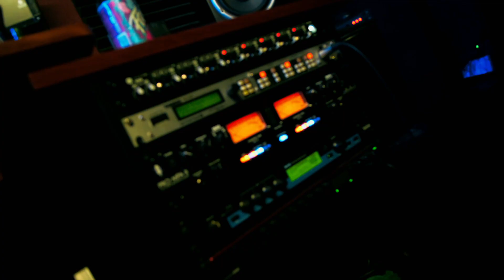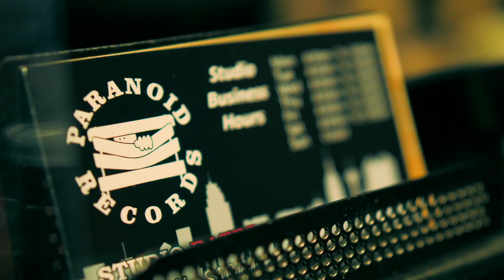SHADE - HEKA "JUGGALO HOST" (OFFICIAL VIDEO) PROD BY ILL BEATS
Shade has taken many forms over the course of humanity hosting many humans for thousands of years ...this is its latest host isaiah a young juggalo

Follow shade everywhere @isaiahshadevaldez

Song by - Shade
Video Shot by - Static TV
Produced by - ILL BEATS